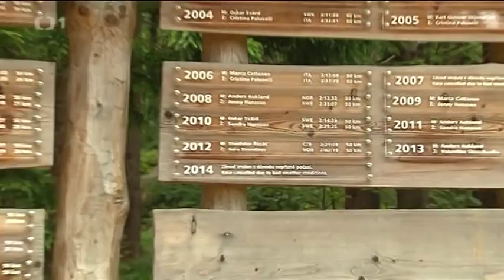Standa Řezáč o přípravě na Jizerskou 50 2015